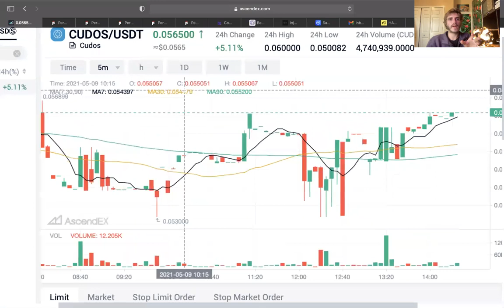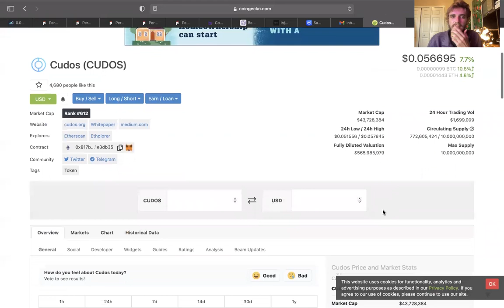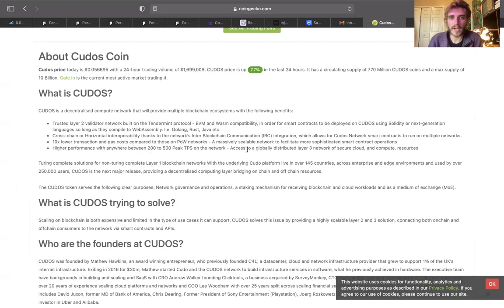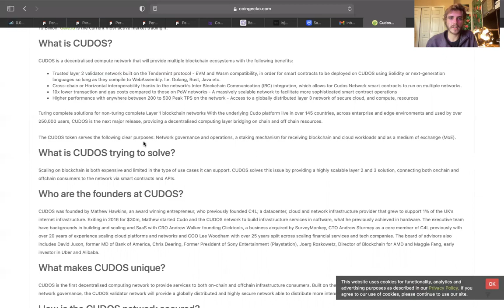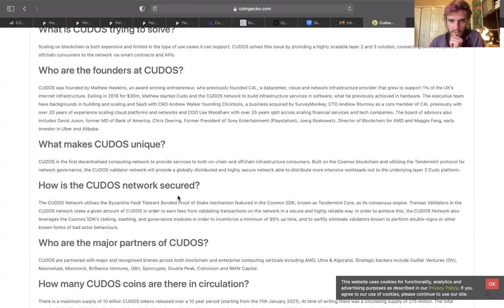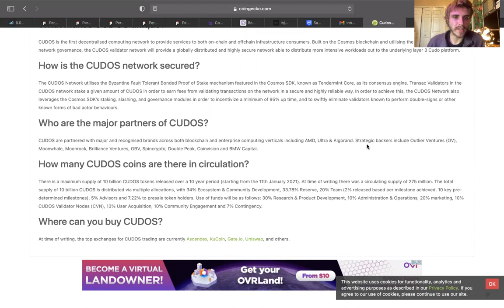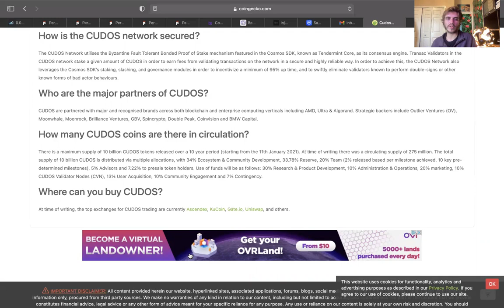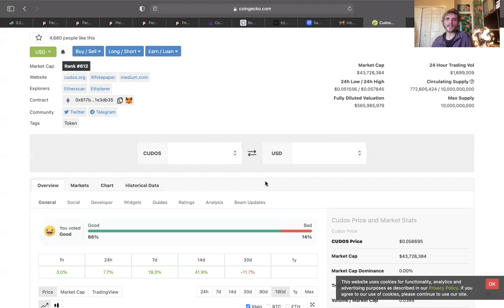THETA COMPETITION IS HERE‼️ CUDOS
Send me a tip on elrond's Maiar app if you appreciate this content! My hero tag is @Seanybitcoins.elrond

Hey! Managing your crypto would be so much easier if you had Maiar.